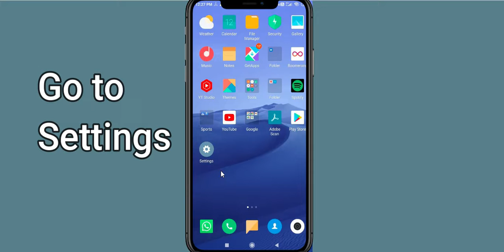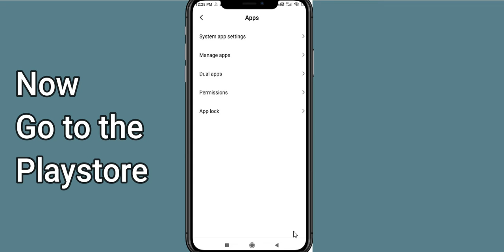Fix AB Friends App Keeps Stopping | AB Friends App Crash Issue | PSA 24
In this video, you will learn How To Fix AB Friends App Keeps Stopping | AB Friends App Crash Issue in Android & iOS  . If you are facing same problem in your android mobile phone then it will help you to get rid of this issue.
So, let's fix Solve AB Friends App Crash Issue.